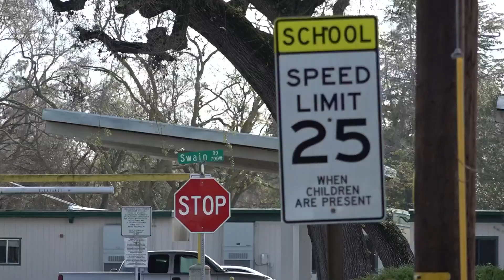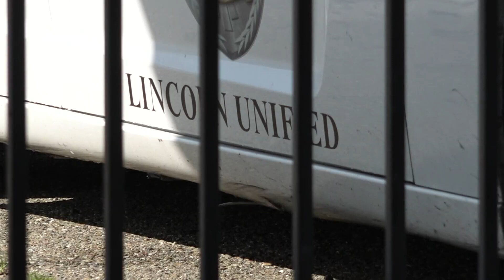Stockton student violently robbed on way home from school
San Joaquin County Sheriff's deputies are investigating after a Stockton student was violently robbed while on the way home from school leaving a neighborhood on edge.

"This neighborhood is really quiet," said Elmer Moran, who lives in the Lincoln Village area.

The peace in Moran's neighborhood was abruptly disturbed Thursday afternoon as he saw a student get beaten up and robbed near Swain Road and Harrisburg Place.